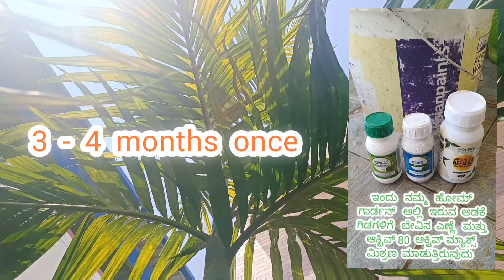4 ನೇ ವರ್ಷಕ್ಕೆಲ್ಲಾ ಬಂತು ಹೊಂಬಾಳೆ | ಅಬ್ಬಾ...! ಎಂಥಹ ಗಿಡದ ಬೆಳವಣಿಗೆ | 1 ಅಡಿ ಗಿಂತ ಹಗಲವಾದ ಅಡಿಕೆ ಪಟ್ಟೆ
CHANDRAHAS S.O
AGRICULTURE & WELLNESS GUIDE
KARNATAKA